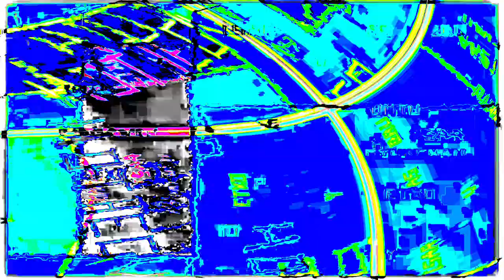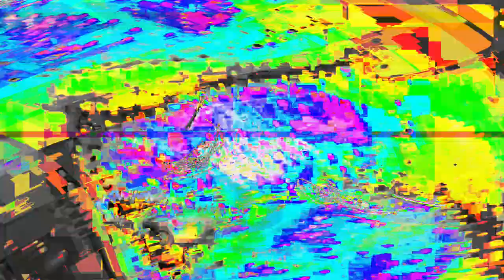[EPILEPSY WARNING] Movie 24 01 18 16h42m30s